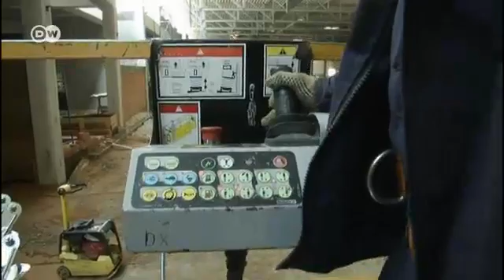Немецкий концерн открывает супермаркеты в России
Европейский банк реконструкции и развития выделил немецкому концерну Globus средства, чтобы построить около Москвы четыре новых энергоэффективных торговых центра. Другие видео DW на сайте или на канале DW (на русском) в YouTube